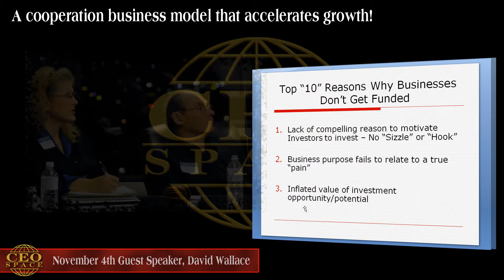Bob Still captures CEO Space Meeting with David Wallace Teaching " Journey to the Money" 11042010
Bob Still captures David Wallace teaching at our CEO Space Arizona meetings. David is a CPA and entrepreneur, his talk entitled, "Journey to the money" was very informative. if your looking to raise capital for your business, you need to know people like David Wallace and a group like CEO Space.